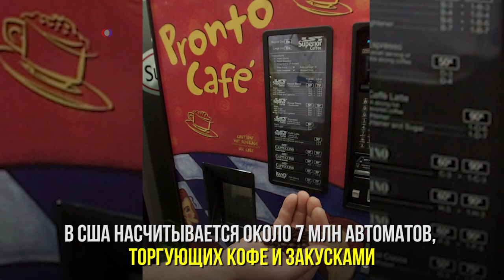Кофе горожанам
70 лет назад, в 1947 году, а США представили изобретение, ставшее важнейшей частью жизни десятков миллионов горожан – автомат, продающий кофе